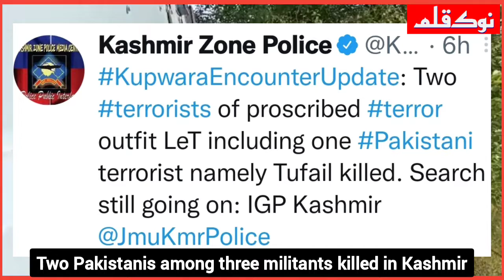Two Pakistanis Among Three Militants Killed In Twin Encounters